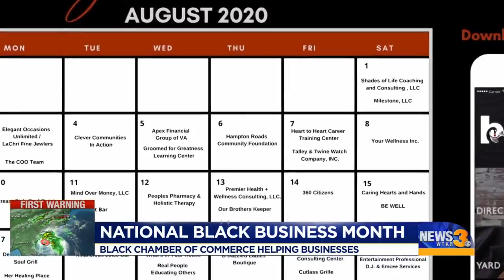Black Business month